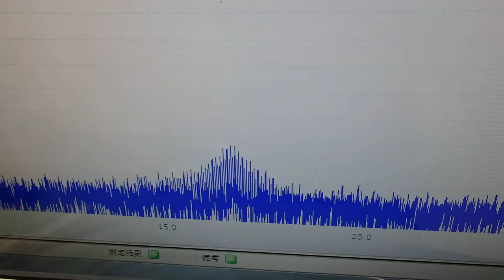音圧測定装置：超音波テスターを利用した実験動画 ultrasonic-labo